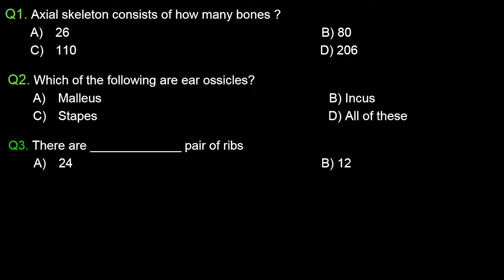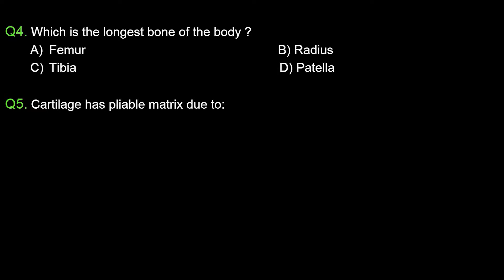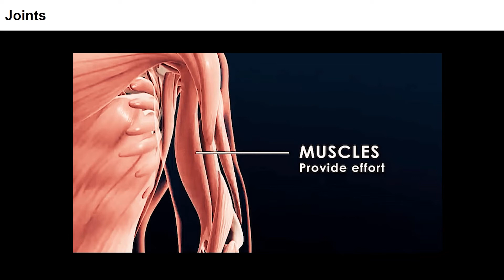1. 11B20.4 Introduction + CV1 Fibrous Joints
Chapter: Locomotion and Movement